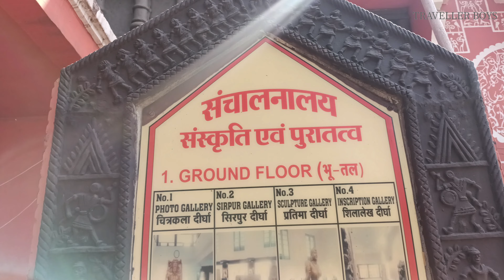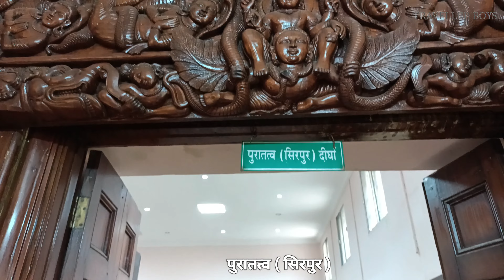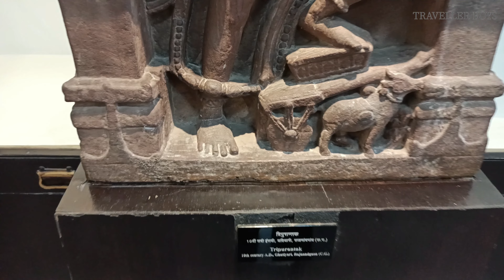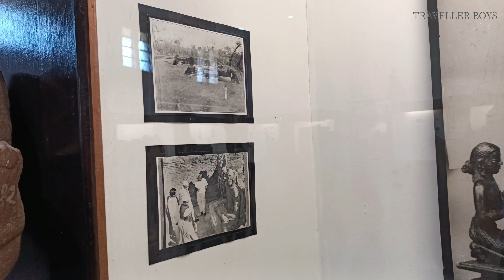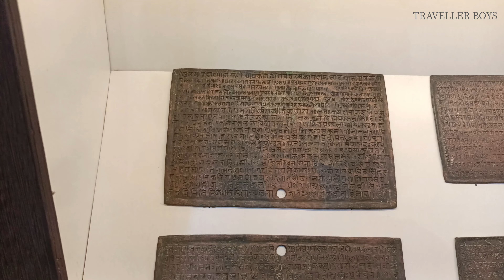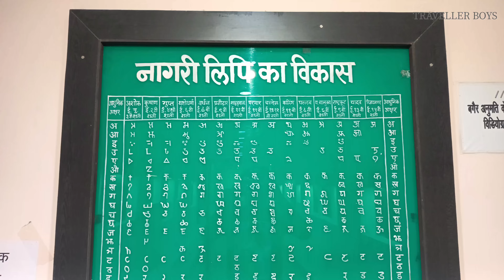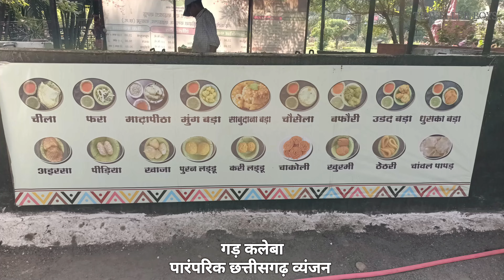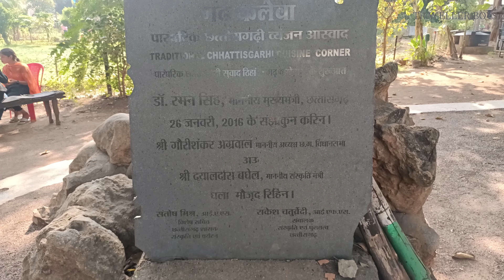RAIPUR CITY CENTRAL MUSIUM | TOURIST ATTRACTION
हैलो,
दोस्तो स्वागत है आपका मेरे चैनल पर।
इस वीडियो में मैने छत्तीसगढ़ के रायपुर मैं बने महंत घासीदास स्मारक संग्रहालय। को काफी अच्छे से दिखाया है । इस संग्रहालय मैं पौराणिक काल के खदान कार्य मैं मिले पुराने मूर्तियों सिक्को व अवशेषों को देखने को मिलते है । यहां पर छत्तीसगढ़ के पारंपरिक नृत्य, व्यंजन , और वेशभूषा आदि को दिखाया गया है ।
इसके अलावा यह आप गड़ कलेबा नाम के बने हुए । रेस्टोरेंट मैं जाकर यह का पारंपरिक व्यंजन भी खा कर देख सकते है ।
इसके अलावा रायपुर मैं । काफी सारे घूमने की जगह हैं ।
जैसी बूढ़ा तालाब, सिटी सेंटर मॉल , राम मंदिर, म्यूजिकल फाउंटेन , ओर भी काफी सारे  जगह और यह पर स्ट्रीट फूड भी आप ट्राय कर सकते हो ।
म्यूजियम सिटी के मध्य मैं स्थित हैं
इसका एंट्री टिकिट दर 5/- मात्र है ।
सोमवार के दिन यह म्यूजियम बंद रहता है ।
इस विडिओ मै मैंने सारे जगहों के बारे में काफी अच्छी तरह से बताया ओर दिखाया है । उम्मीद है आपको वीडियो पसंद आएंगी।

दोस्तो आप मुझे instagram पर भी फॉलो कर सकते है ।

मैंने काफी सारी फोटोज अपने इंस्टा पर अपलोड की है । आप मुझे फ़ॉलो करे ओर मेरी जर्नी का हिस्सा बने ।
अगर आप मुझे कुछ पूछना चाहते है तो मुझे मेसेज बॉक्स मै पूछ सकते हैं।

दोस्तो विडियो पसंद आयेगा तो कृपया शेयर कीजिए । धन्यवाद,